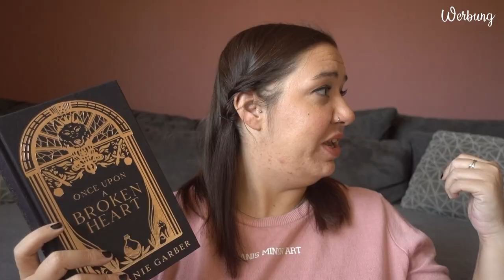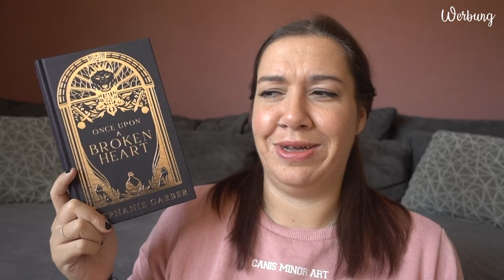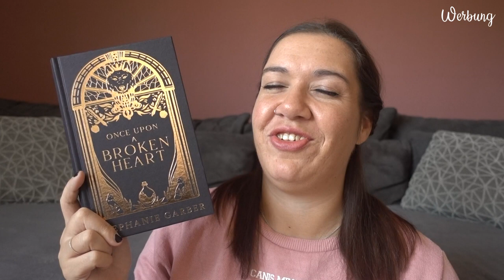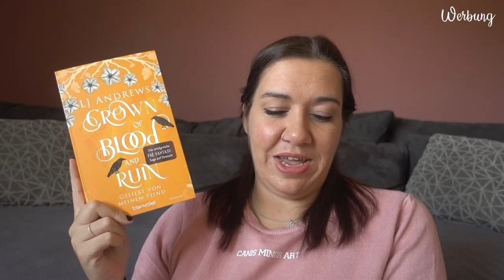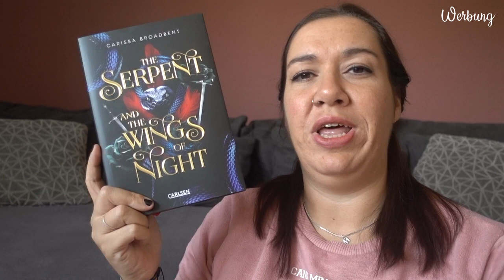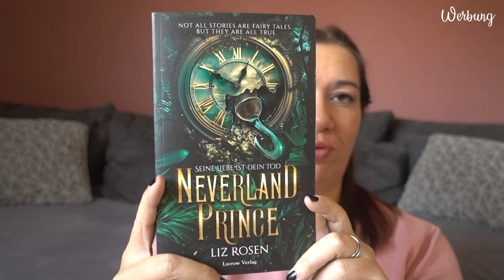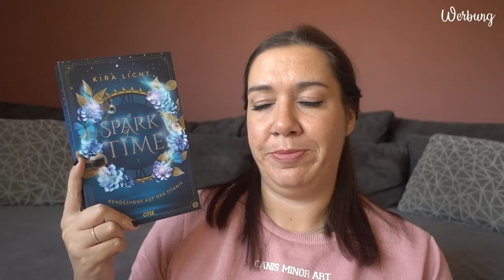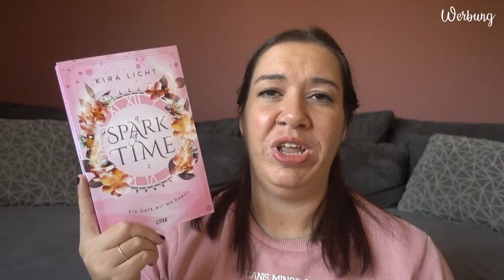LESEMONAT September 2024| Canis Minor Art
im heutigen Video habe ich den Lesemonat September für euch.

♥ A spark of time - Ein Date mit Mr Darcy

Amazon Wunschliste